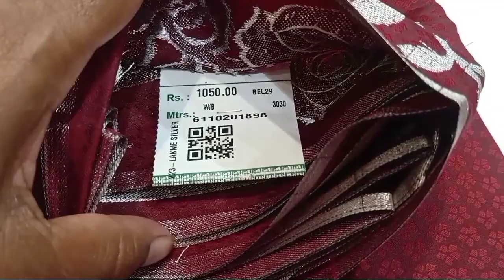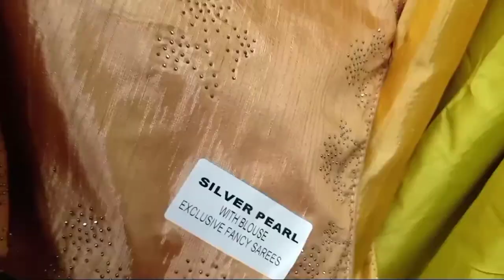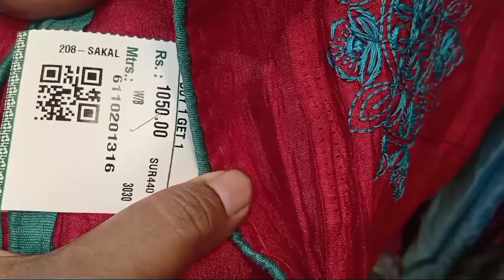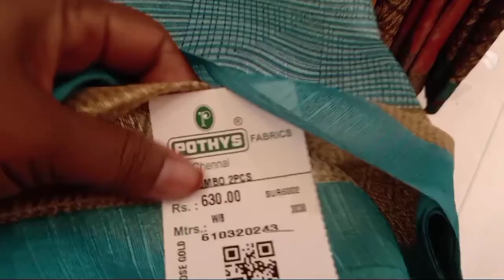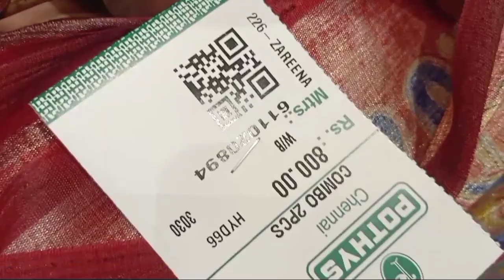T. nagar Pothys 1+1 silk Sarees Diwali collection